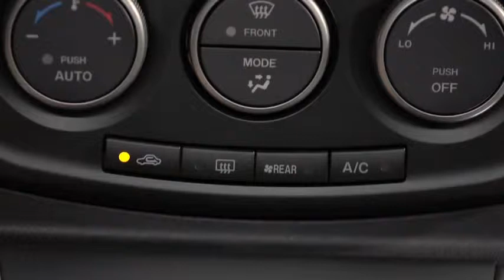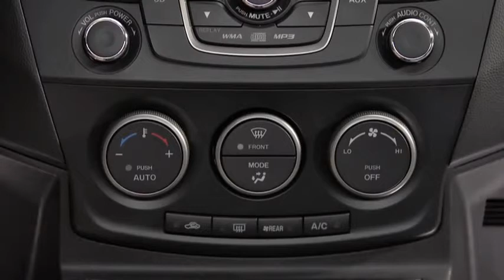2013 Mazda5 — Automatic Climate Control Mazda USA